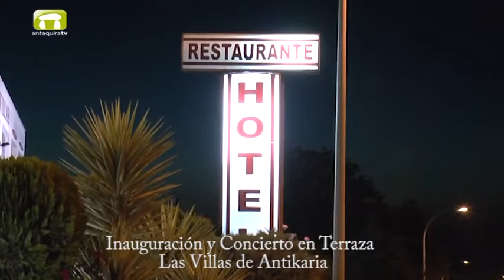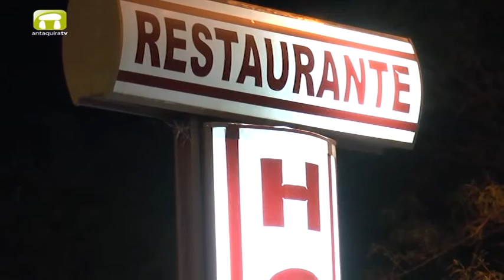Inauguración Terraza Primavera - Verano Hotel Las Villas ( 20-05-2016 )